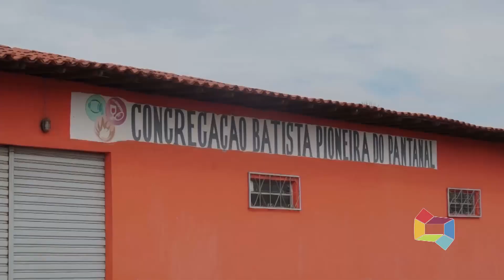IGREJA EVANGÉLICA É ALVO DE ARROMBAMENTO NO BAIRRO PANTANAL 070120